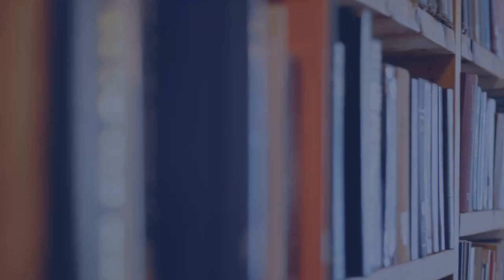Pensez-y bien [14] - Qu’est-ce que la repentance ?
[14]  Qu’est-ce que la repentance ?